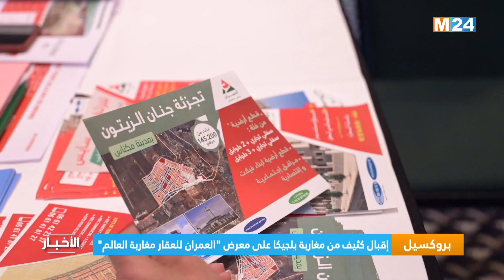نشرة الثانية زوالا ليوم الإثنين 22 ماي 2023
.M24TV ‎⁨نشرة الثانية زوالا ليوم الإثنين 22 ماي 2023 من تقديم فاطمة الشاوني على

لمتابعتنا

لتحميل التطبيق